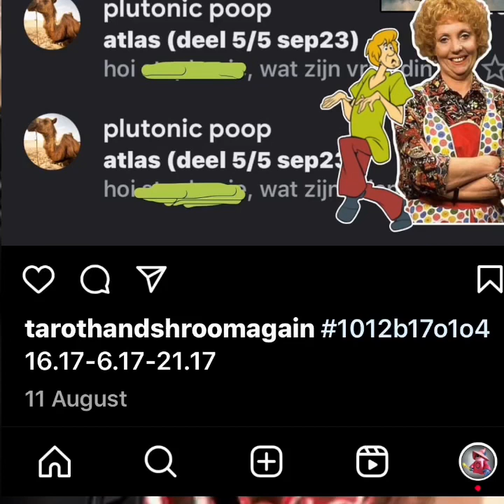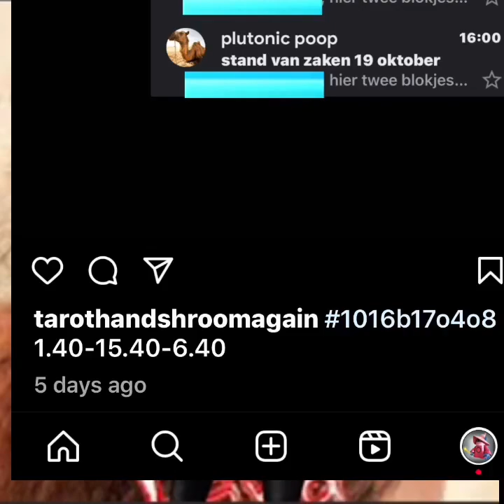routine 3 2/2, 1016b17o4o13 2.32-16.32-7.32